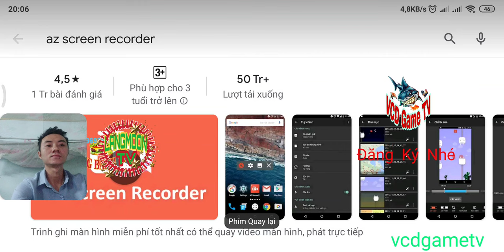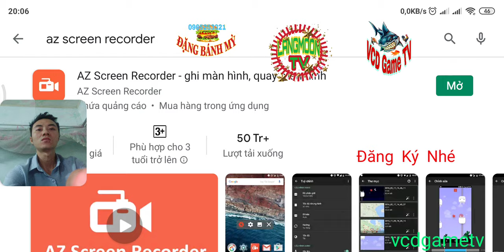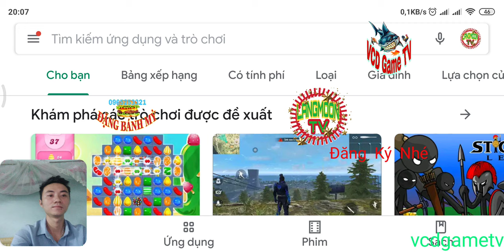ỨNG DỤNG QUAY VIDEO MÀN HÌNH TỐT NHẤT TRÊN ĐIỆN THOẠI ANDROID VÀ IPHONE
BEST Screen Recorder for Adroid and IOS | How To screen recorder for Phone 2020
 make video for iphone and adroid
apk and ios